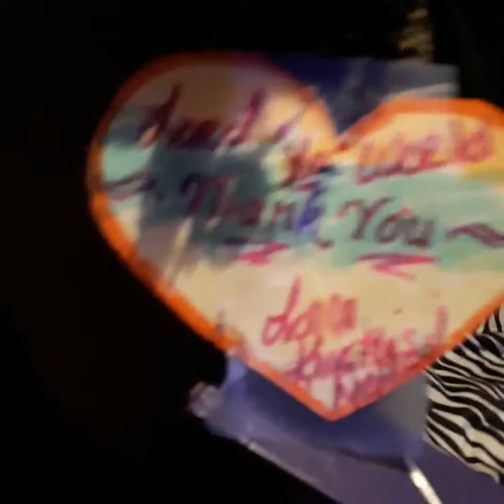Krystles method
1st july